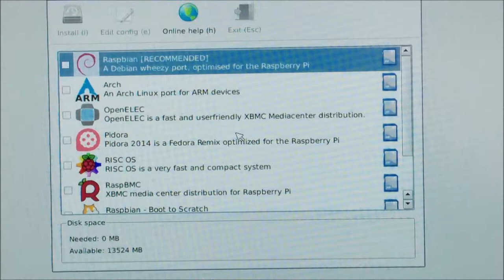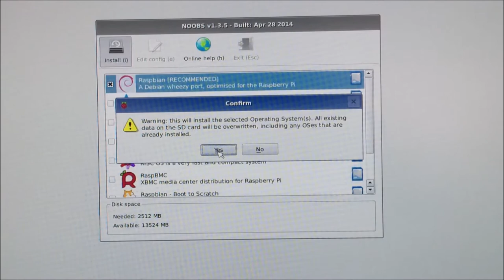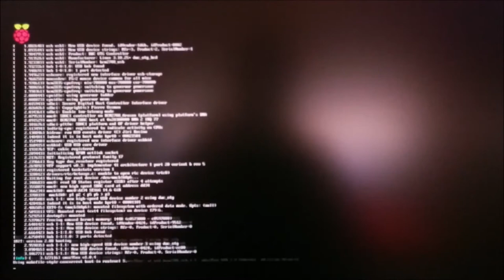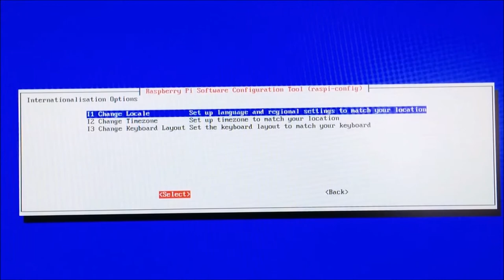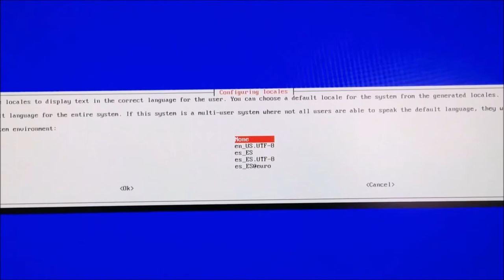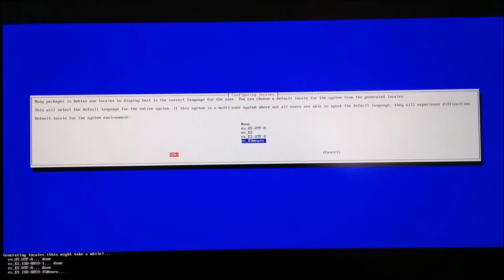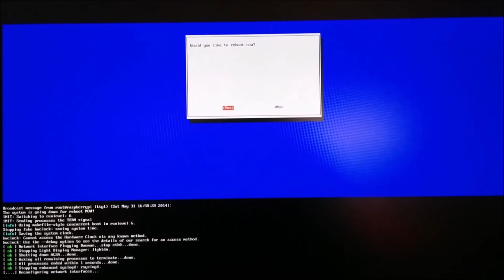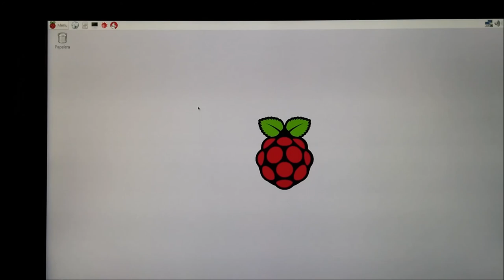Arrancando y configurando la Raspberry Pi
Una vez instalado Noobs en la tarjeta SD podemos sacarla del embalaje con cuidado y conectarle todo lo necesario para poder usarla. Una vez encendida, instalaremos y configuraremos el sistema operativo para ponerla a funcionar. Este vídeo es parte del artículo de PItando